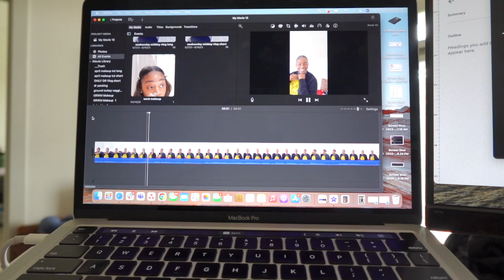SPEND THE NIGHT VLOG | I'M BACK + RUNNING ERRANDS + CATCHING UP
Girlfriend!!!

Welcome back! Spend the night with me. I’m so happy to be back posting long form content and I can’t wait to get on a consistent schedule!

Products Mentioned
Bio oil
Dermalogica microfoliant
LaRoche Posay Cleanser
Kiehls Undereye serum
Kiehls retinol
Beyoncé Renaissance tour merch
Biker shorts